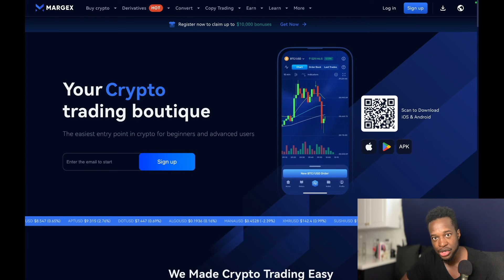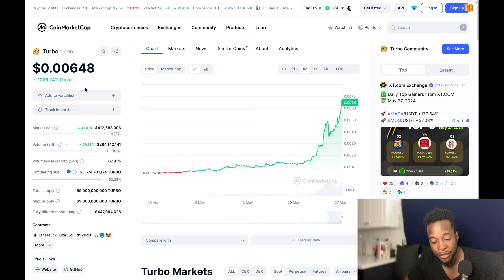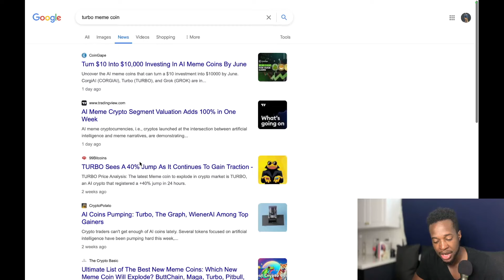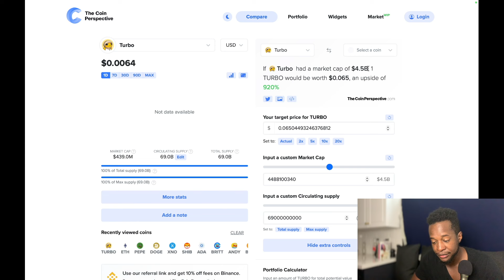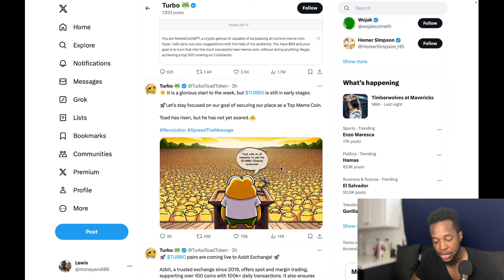MILLIONAIRES ARE BEING MADE EVERY SECOND WITH THIS MEMECOIN! $TURBO